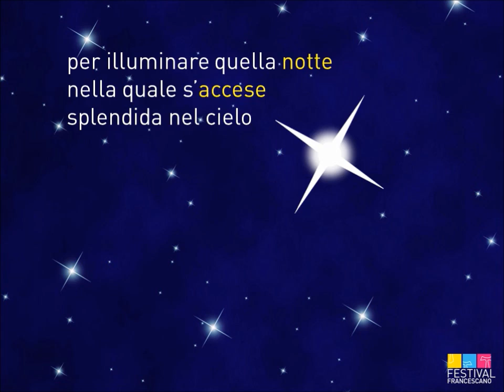Buon Natale con le parole di Francesco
"E giunge il giorno della letizia, il tempo dell'esultanza! Per l'occasione uomini e donne arrivano festanti dai casolari della regione, portando ciascuno secondo le sue possibilità, ceri e fiaccole per illuminare quella notte, nella quale si accese splendida nel cielo la Stella che illuminò tutti i giorni e i tempi"